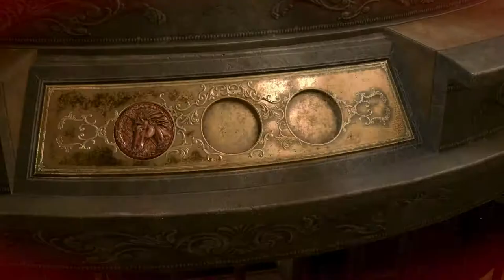Katherine Warrden Walkthrough Gameplay [Resident Evil 2 Remake mod ]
Created by

Mod shop
Sorry